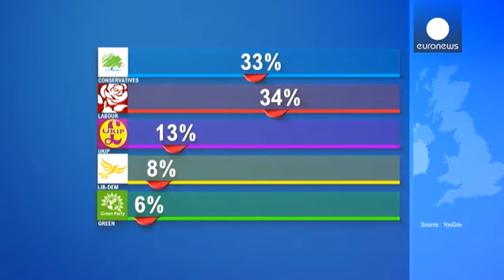Politiche UK: Cameron presenta il suo manifesto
Vuole sparigliare le carte il conservatore britannico David Cameron che questo martedì ha presentato il programma dei suoi tories. "Il partito dei lavoratori siamo noi", ha detto il premier in carica. E questo a poche ora dalle dichiarazioni del suo avversario, il laburista Milliband.

"Offriremo qualcosa di meglio per quelli che voglionmo provarci. Siamo il partito dei lavoratori. Se volete un futuro migliore per voi e per i vostri figli lasciateci continuare il lavoro e finire ciò che abbiamo…